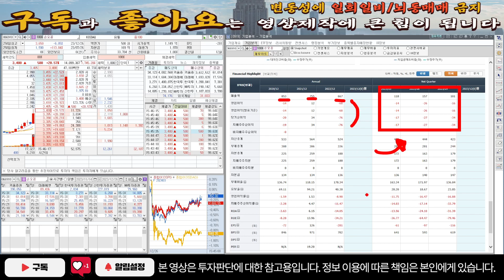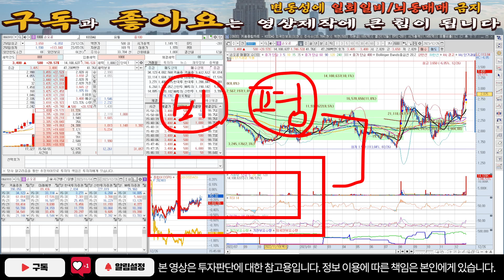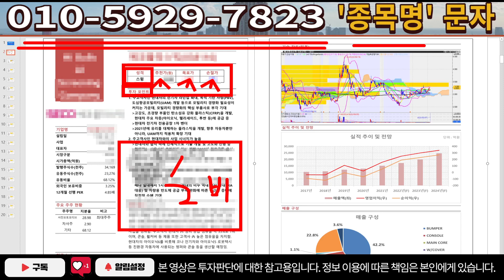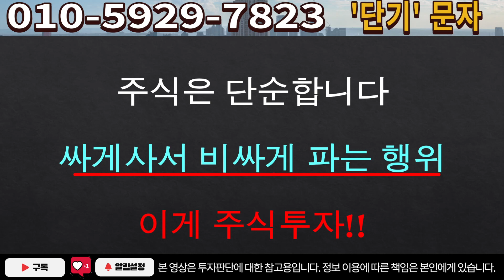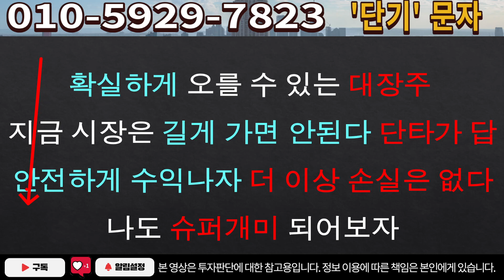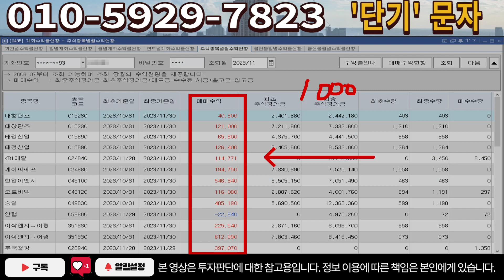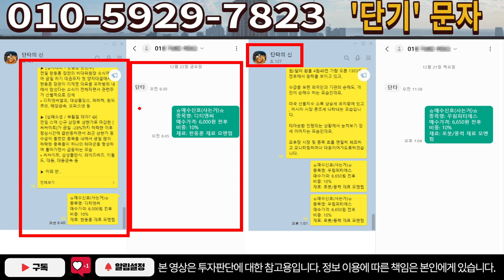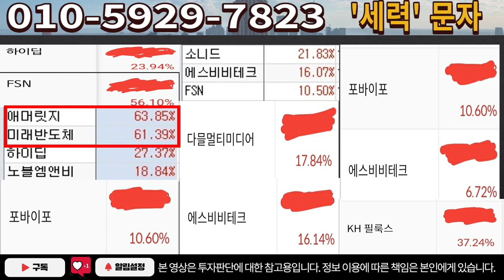[주식]손오공 - 급등할 수 밖에 없는 이유! 이것 때문에 더 갑니다!!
실시간 구독자소통 카톡방 투자정보 텔레그램